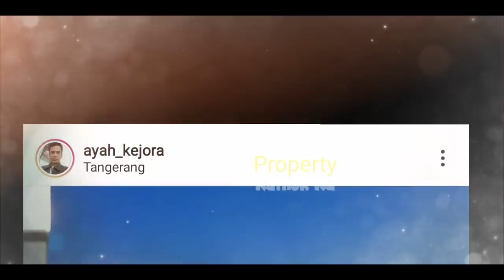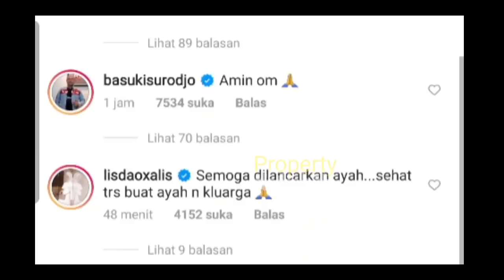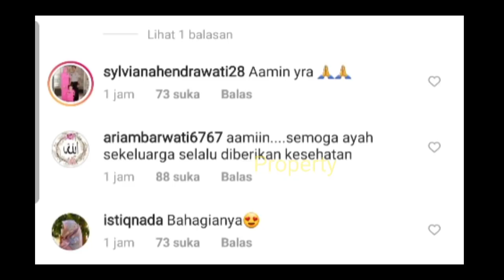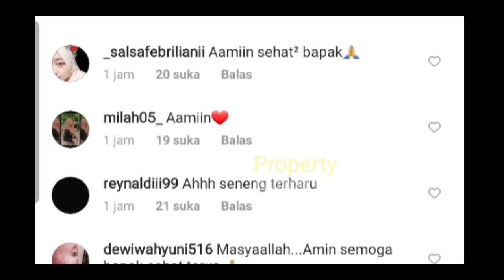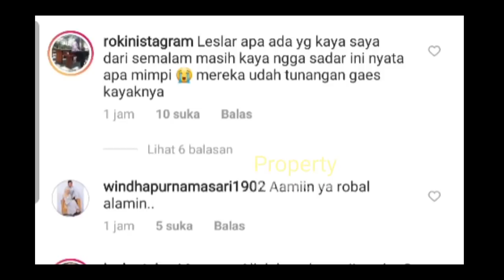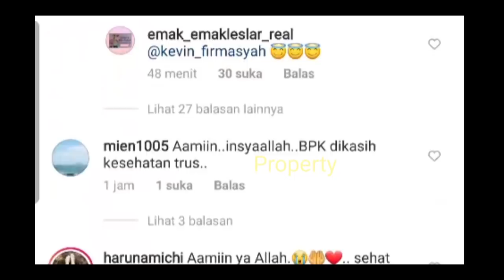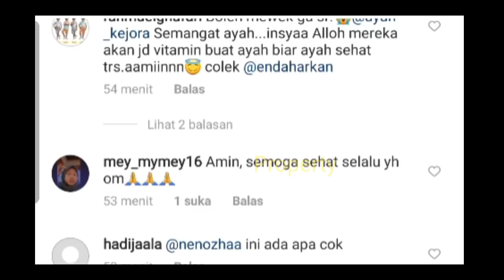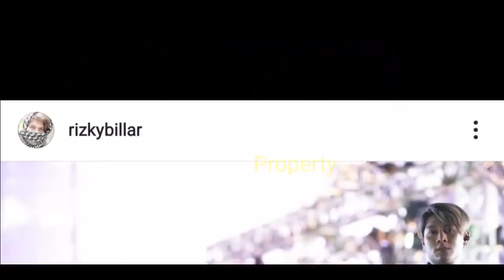Update LESLAR !! Lesti Billar SEDiH?? Mendengar KEINGINAN Ayah Kejora? NIKAHAN LESLAR Maju??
Jangan Lupa: _
Thankz!!..